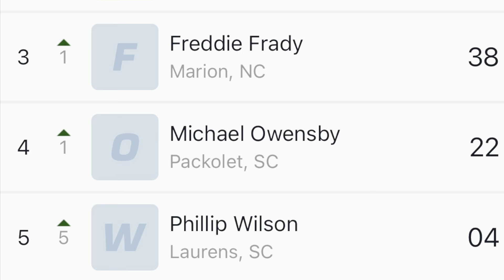7/6/2024 Thunder Bomber Harris Speedway